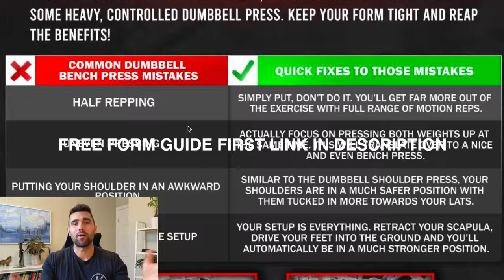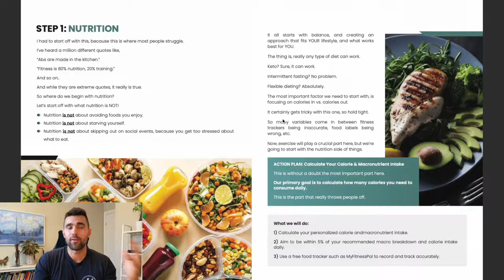How To Fix Skinny Fat (Fast)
Being skinny is looking skinny but having a high percentage of bodyfat. If you're skinny fat, this video is going to teach you the honest truth on how to fix it, fast. The answer to losing fat isn't endless cardio, or extreme diets. I am going to give you the answers on how to get rid of the skinny fat problem once and for all.

Time stamps:
0:00 - What is skinny fat
0:42 - why cardio doesn't work
1:15 - gym solutions
1:45 - free form guide
2:05 - bulk or cut?
4:08 - free fat loss guide
4:33 - simple solutions